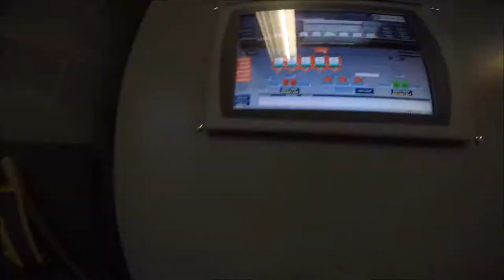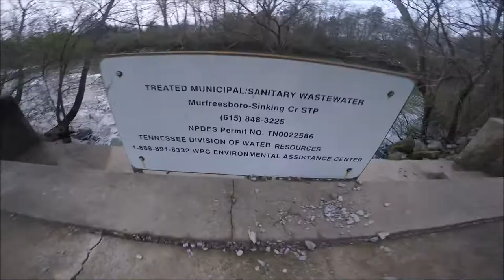Sinking Creek Wastewater Treatment Plant Tour